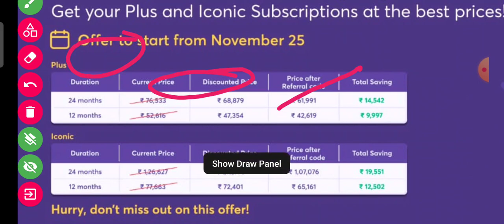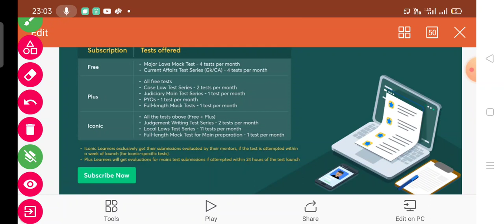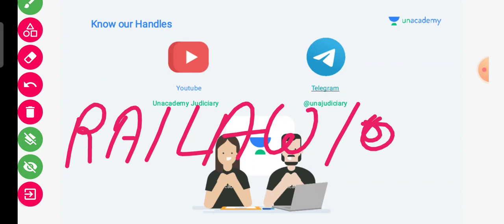Price drop on Unacademy subscription || dharmendra kumar rai